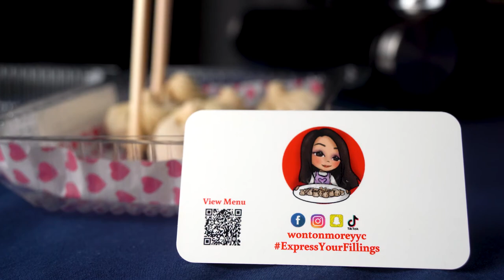SOUP DUMPLING PROMO VIDEO